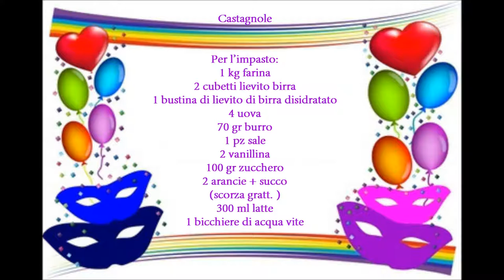Castagnole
Le castagnole sono l'alternative delle chiacchiere (bugie, cenci,frappe...). Guardiamo Rosy come ha fatto!